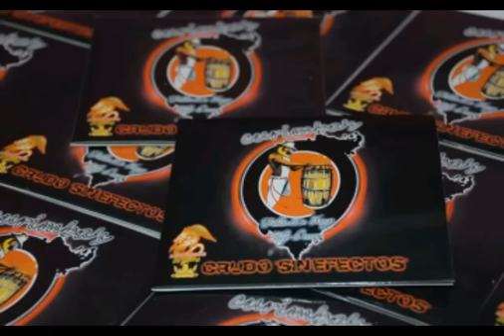KIMBANDA EXU MEIA NOITE, TIRIRÍ E SEU SETE POR FABIÁN DE XANGÓ Y ALEJO DE OXUM CON LETRA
CD CURIMBA'S CRUDO SIN EFECTOS (CONTRATACIONES 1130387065):
ESTO FOU HACE UM TEMPO LONGE,
EU VOU CONTAR O QUE ACONTECEU
EXU QUE VEM CHEGAR DA MORTE
A MEIA NOITE APARECEU (X2)
EXU DA MEIA NOITE
SALVE PRA MEU TAMBEM

VOCE NÃO SABE ONDE MORO
VOCE NÃO VIU O QUE EU VI
LA NO MEIO DO CRUZEIRO
SALVE SEU TIRIRÍ
TIRIRÍ É BELO É BELO
É BELO EXU (X2)
SALVE TIRIRÍ LONAN
LONAN EXU! (X2)
É BELO É BELO É BELO
É TIRIRÍ LONAN (X2)
ELE É EXU
TIRIRÍ LONAN! (X2)

VEM SEU TIRIRÍ
MAS EU QUERO VER
TRAZE A POMBAGIRA
PRA A DEMANDA LA VENCER!

EXU TIRIRÍ LONAN
EXU TIRIRÍ LONAN
BARA QUE BARA EXU BARÁ
EXU TIRIRÍ BARÁ!

VOCE BOTOU O MEU NOME
NA BOCA DE UM BODE
MAS EU SOU FILHO DE SEU SETE
COMIGO NINGUEM PODE
VOCE BOTOU VOCE TEM QUE RESPETAR
E NA HORA DE SEU SETE VOCE TEM QUE RETIRAR! (X2)

ELE É MEU AMIGO
ELE É MEU CAMARADA
ELE É MEU COMPADRE
DE AS SETE ENCRUZILHADAS
QUANDO O VELHO CHEGOU
DANDO UMA GARGALHADA
ELE É SEU SETE
DE AS SETE ENCRUZILHADAS! (X2)

ELE GOSTOSO TRABALHA NA ENCRUZILHADA
EM OS MATOS TAMBEM TRABALHOU
E O EXU REI QUE VEM DE ARUANDA
PRA VENCER DEMANDA A SEUS FILHOS SARAVOU! (X2)

TRABALHA NA ENCRUZILHADA
ELE É PAI ELE É REI (X4)
TRABALHA COM POMBAGIRA
ELA É SUA MULHER (X2)
ELE É PAI!
ELE É REI!
ELE É EXU! (X4)